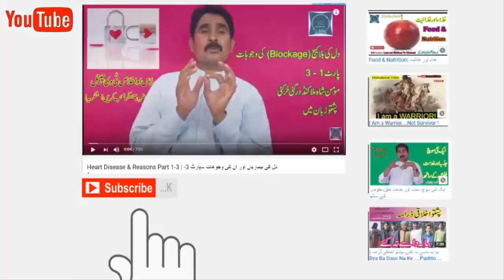Snowfall at Utror Valley Swat | Utror Kalam Swat Valley Snowfall | اُتروڑ کالام میں برفباری کامنظر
برف باری کا ایک بہترین ویڈیوجسے آپ لوگ دیکھ کر یقینن وادی اتروڑکا چکر لگانے پر مجبور ہوجائیں گے
The Valley of Beauty & Hospitality  Valley Utror Kalam Swat
Utror, also spelt Atror, is a valley which is located in the Swat District of Khyber Pakhtunkhwa, Pakistan. It is surrounded by snow clad mountains, green pastures and waterfalls. The area of the valley is about 47,400 hectares (117,000 acres).[2] Utror is 16 km (9.9 mi) away from Kalam Valley and 116 km (72 mi) from Saidu Sharif.
Utror is surrounded by Bhan valley on the east, Upper Dir District on the west, Kalam on the south and Gabral on the north. The altitude of the valley at Utror proper is 2,300 metres (7,500 ft) and reaches to 2,900 metres (9,500 ft) 2900 at Kundol Lake.
You Must Visit with you friends and fmily and meet Saleem Khanee,  Dr Lal Muhammad, Sardar Hussain, Malak Ihsan, Malak Taj Muhammd, Roohul Ameen, Malak Muhammad Ali (Gabral) Malak Aqal Zada Nazim (Gujar Gabral), Gohar Rahman, Niyazameen Khan (G Gabral), Hasham Ali (G Gabral), Muhammad Isahq (Teacher (G Gabral), Ibrar Kohi (Kalam) Aftab Kalami (Kalam), Muhammad Rahman (Kalam Safi Abad)  Khalil Ur Rahman (Kalam Safi Ababd) and many other good friends of mine. I really miss them all.Great Time spend with them great stay. Love You All.

How broiler chicken effects our Body || Side EffectsofPoultry Birds ||

Pre OD Visit Matta Swat | The Over all Sanitation System of